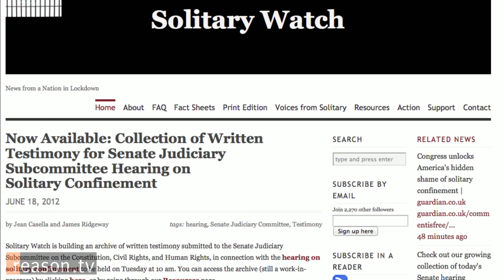Is Solitary Confinement a Form of Torture? Q&A with journalist James Ridgeway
"Obama says we don't torture, but a lot of this is straight-up torture," says journalism legend James Ridgeway. "We call Guantanamo and Afghanistan torture and we never look at our own stuff."

Ridgeway is talking about the growing use - and abuse - of solitary confinement in American prisons. He estimates there are 80,000 prisoners currently in solitary, many whom are mentally ill and suicidal. One prisoner Ridgeway is following has been in solitary for 40 years and he notes that some lawmakers are proposing life sentences in solitary as a "humane" alternative to the death penalty. Ridgeway and associates report their findings at SolitaryWatch.com.

Ridgeway is currently a Washington, D.C. correspondent for Mother Jones. He was a longtime correspondent for the Village Voice, and he's best known for uncovering that General Motors hired private detectives to try and defame consumer advocate Ralph Nader back in 1966.

ReasonTV's Nick Gillespie sat down with Ridgeway to talk about the growing use of solitary and what we can do about it.

Shot by Jim Epstein and Tracy Oppenheimer, and edited by Epstein.